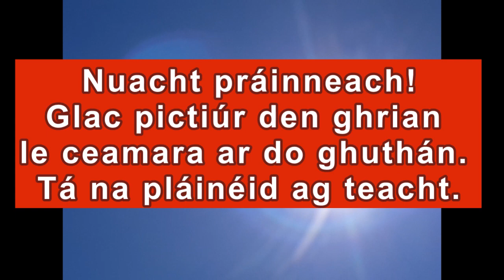Nuacht práinneach!Glac pictiúr den ghrian le ceamara ar do ghuthán. Tá na pláinéid ag teacht.